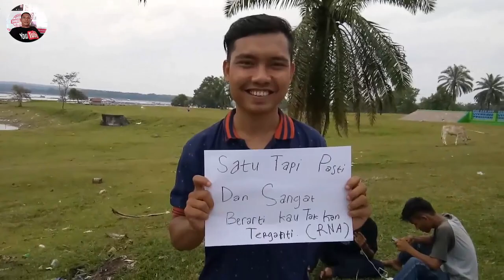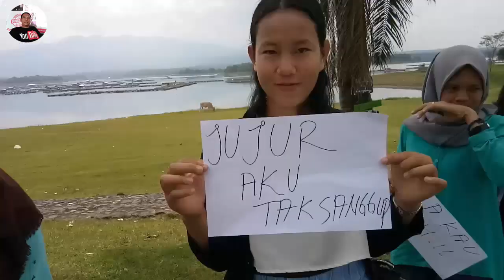MERINDUKANMU DASH UCIHA COVER WAY RAREM LAMPUNG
VIDEO INI KAMI SAJIKAN SEMATA-MATA UNTUK HIBURAN, TANPA ADAK MAKSUD MERANGSANG, FAKTOR KETELANJANGAN, ATAU APAPUN YG MENYANGKUT DNG PORNOGRAFI DAN PEDOMAN KOMUNITAS